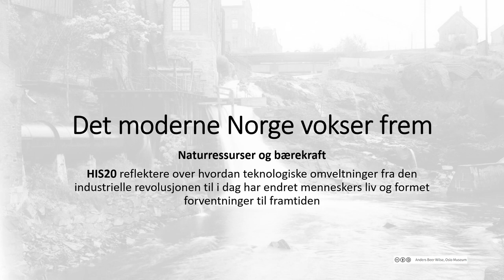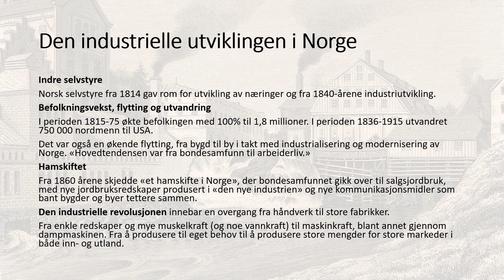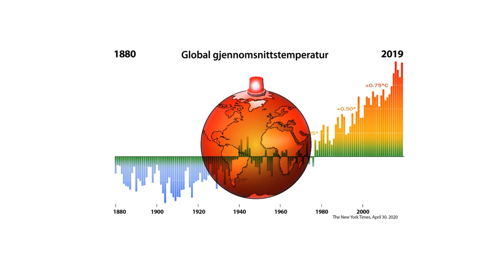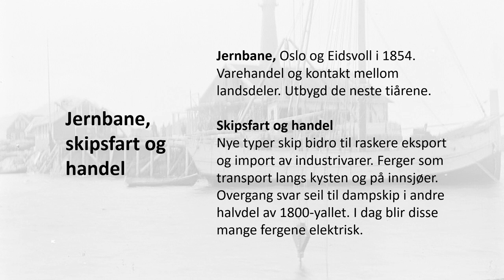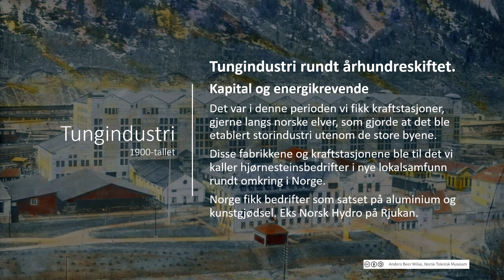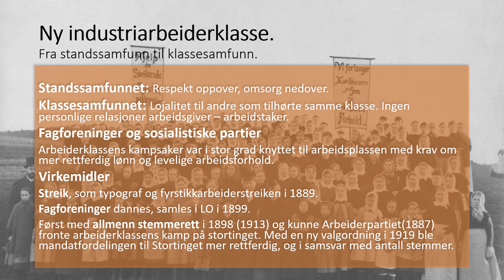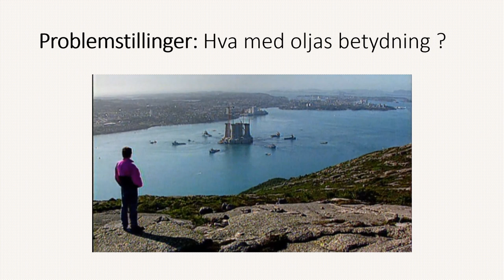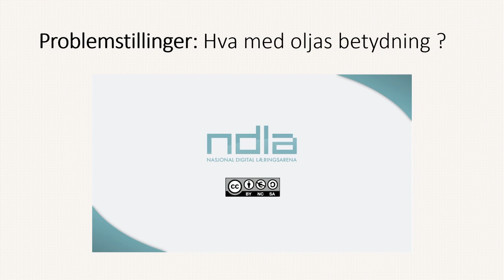Historie: Det moderne samfunnet vokser frem i Norge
Naturressurser og bærekraft. HIS20 reflektere over hvordan teknologiske omveltninger fra den industrielle revolusjonen til i dag har endret menneskers liv og formet forventninger til framtiden

00:00 Det moderne Norge vokser fram
00:34 Den industrielle utviklingen i Norge
03:15 Animasjon: Industriutvikling i Norge
07:54 Fra tekstiler til tungindustri
13:38 Fra stand til klassesamfunn
16:34 Problemstillinger: Teknologiutvikling i Norge
17:00 Problemstillinger og film. Hva med olja?
23:23 Kilder